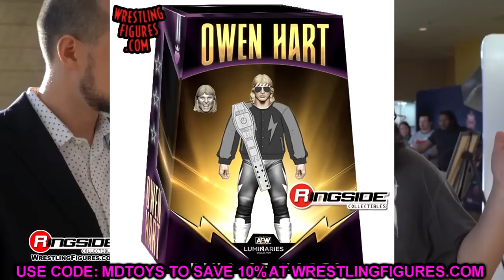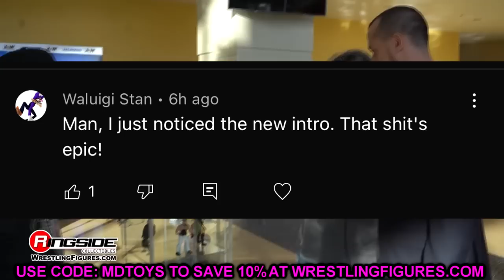NEW AEW FIGURES 2022! BUY OR PASS!?